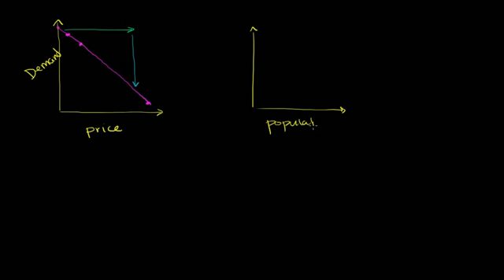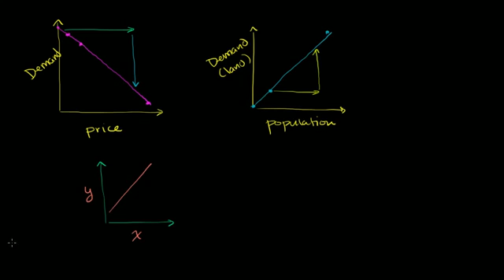ניתוח גרפים לינארים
הבנת גרפים לינאריים
Interpreting Linear Graphs